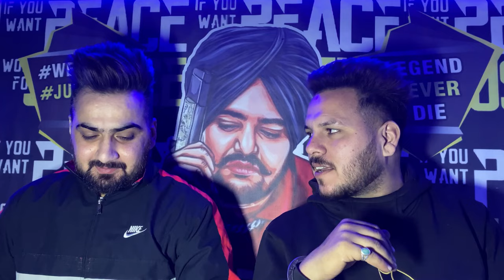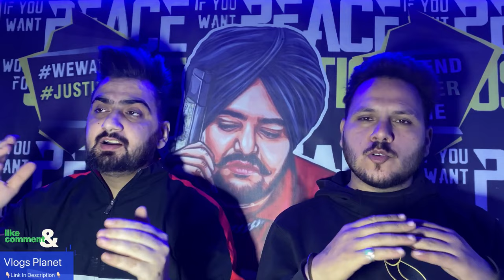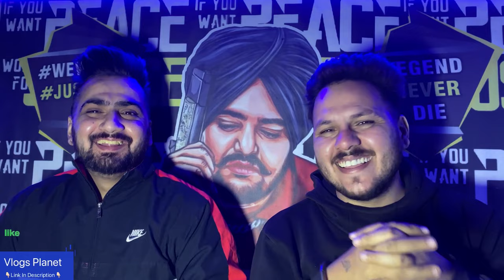Best Fails Of the year Part - 1 | Stupidity At Its Best | Fail Army ( Try Not To Laugh ) | ReactHub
Googlepay:- manndeep049@okaxis

In this video React Hub on failarmy